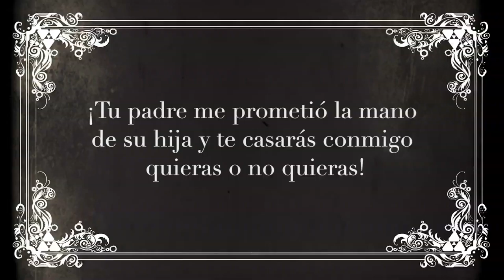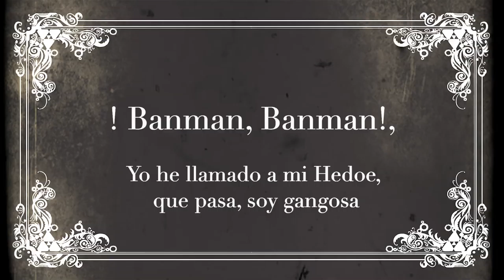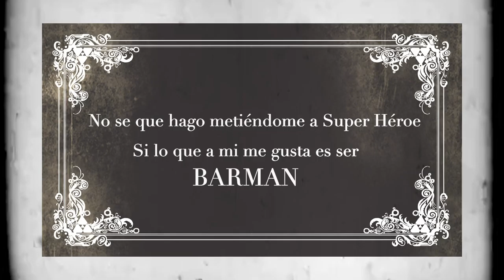Banman 1080p 25fps H264 128kbit AAC